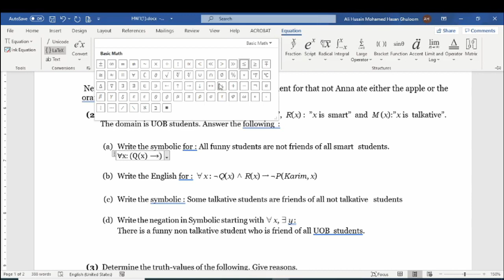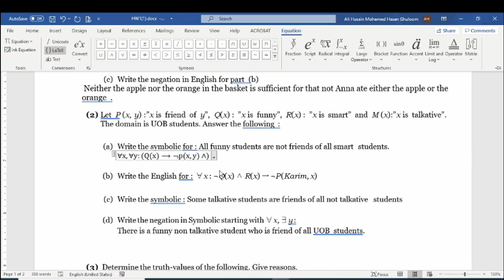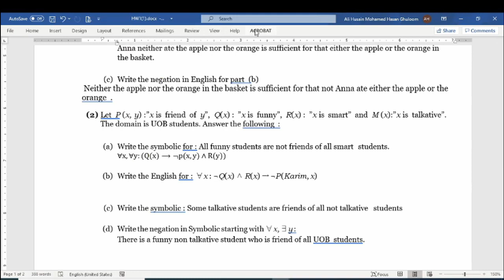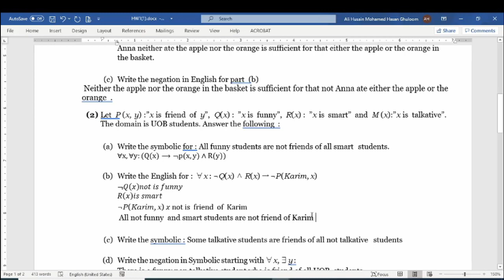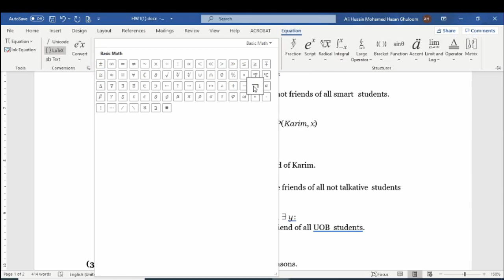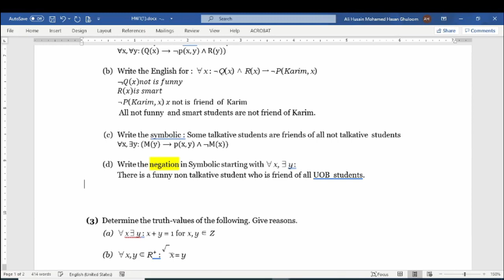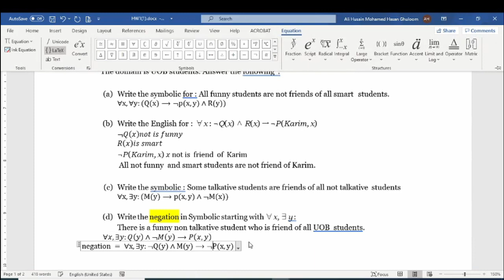Discrete structures ITCS254 homework part 2- 2021(Arabic)